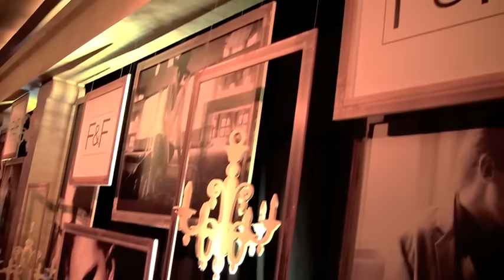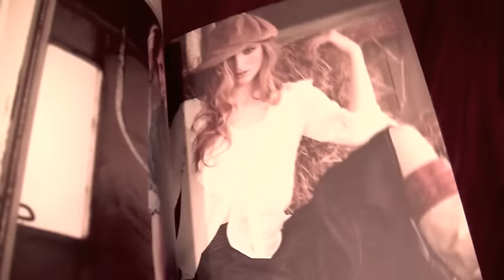F&F Autumn/ Witnter Collection 2011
วันนี้เก็บเอาประสบการณ์ดีๆ กับการไปร่วมงานแฟชั่นโชว์มาฝากสาวๆ กันค่ะ
ปุ้ยได้มีโอกาสไปร่วมงานแฟชั่นโชว์ แบรนด์ F&F ครั้งนี้เป็นครั้งที่ 2 แล้วหละค่ะ
คราวนี้เป็นคอลเลคชั่นออทัม/วินเทอร์ 2011 (Autumn / Winter Collection 2011) ค่ะ
หลังจากที่ F&F ประสบความสำเร็จอย่างงดงามกับการเปิดตัวแบรนด์ในเมืองไทยเมื่อปีก่อน  คราวนี้ กลับมาอีกครั้งกับคอเล็กชั้นใหม่ มาให้เหล่าแฟชั่นนิสต้าโดยสามารถตอบทุกโจทย์ทุกสไตล์ได้อย่าง ลงตัว เห็นแล้วต้องบอกเลยว่า เป็นแบรนด์ที่ "ทันสมัย สวมใส่ได้จริง กับราคาที่คุ้มค่า"

งานนี้ปุ้ยในฐานนะบล็อกเกอร์อีกเช่นเคย จูงมือไปกันกับน้องพินนี่น้อย (@pinnynoy) ที่โรงแรมสยาม เคมปินสกี้ได้กระทบไหล่ทั้งดารา ไฮโซ เซเล็บ นักข่าวและสื่อต่างๆ แบบระยะประชั้นชิดเลยทีเดียว
เป็นงานที่มีคนดังๆ ไปกันอย่างล้นหลาม และบรรยากาศก็เป็นกันเองมาก สนุกสนานกันจริงๆ ค่ะ

สำหรับใครที่ยังไม่รู้
F&F อินเตอร์ เนชั่นแนลแฟชั่น แบรนด์ชั้นนำจากอังกฤษ ที่โดดเด่นด้วยคุณภาพที่ผสมผสานรวมไว้ซึ่งแฟชั่น ที่มีความหลายหลายและสไตล์การออกแบบที่นำสมัย
แถมที่สำคัญราคาก็เป็นที่น่าพอใจ
และหาซื้อได้ง่ายๆ ที่เทสโก้ โลตัส (Tesco Lotus) มีให้เลือกตั้งแต่
เครื่องแต่งกายสำหรับไปทำงานทั้งสุภาพบุรุษและสภาพสตรี ชุดชั้นใน ชุดว่ายน้ำ
รวมไปถึงเสื้อผ้าเครื่องแต่งการสำหรับวันพักผ่อนแบบสบายๆ หรือไปเที่ยวได้หลากหลายสไตล์ หรือแม้แต่ไปงานหรูหรา ปาร์ตี้ตอนกลางคืน ก็มีด้วยนะ

คอลเลคชั่นออทัม/วินเทอร์ 2011 นี้จะวางขายให้เราได้เลือกช้อปกัน ในเดือนกันยายน 2554 นี้ นะคะ ใครที่ชักจะสนใจแบรนด์เสื้อผ้าที่ทันสมัยและจับต้องได้อย่าง F&F ก็สามารถติดตามความเคลื่อนไหว และอัพเดทเทรนด์แฟชั่นกันได้ที่ หรือ

ฝากคำถาม ติดตามผลงาน หรือแวะทายกันได้ที่